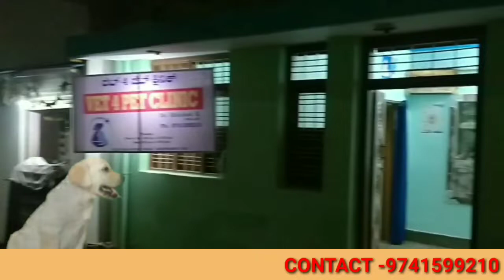CMC PRESIDENT SAYS "WE WONT ALLOW ANY ENCROACHMENT IN FOOTPATH ISSUE".